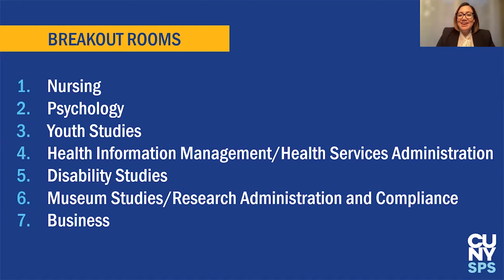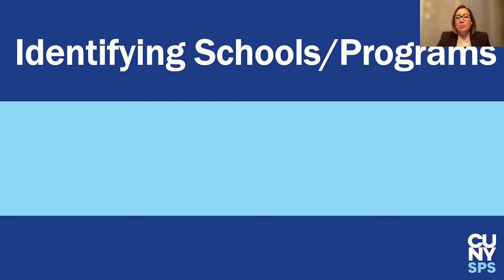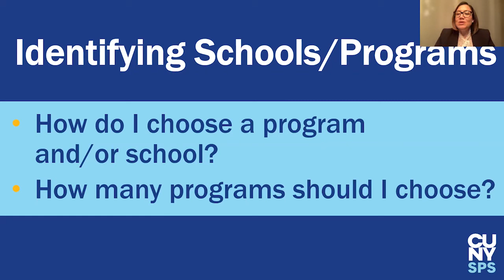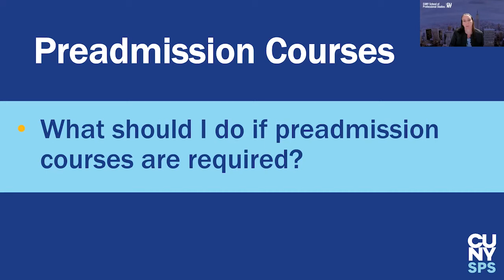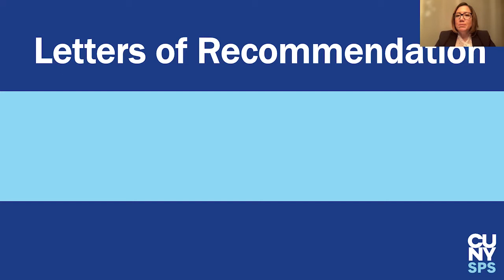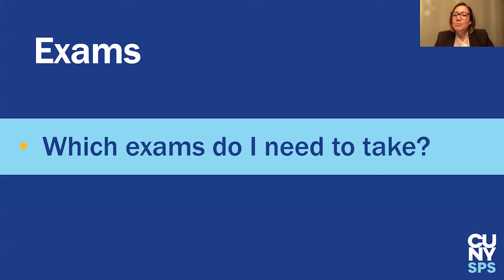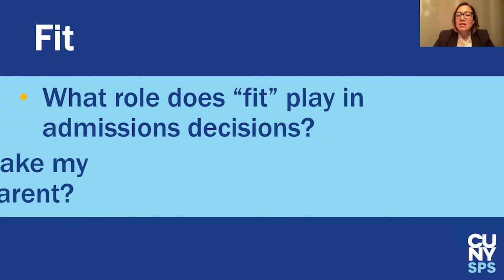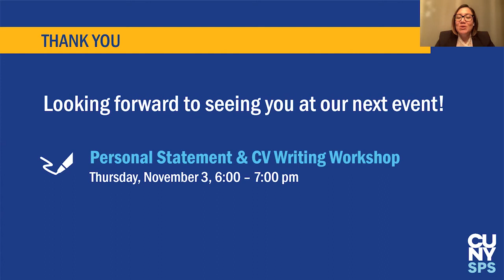Applying to Grad School | Graduate School Prep Series | CUNY SPS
Do you wish you had an experienced guide to walk you through the graduate school application process? Hear some of our program directors cover what they wish students knew about the application process itself, requesting letters of recommendation, and other important factors to consider when applying to graduate school.